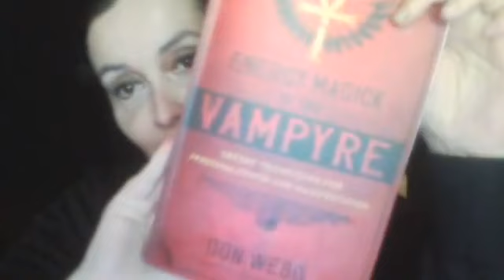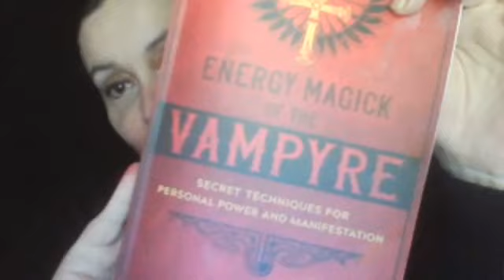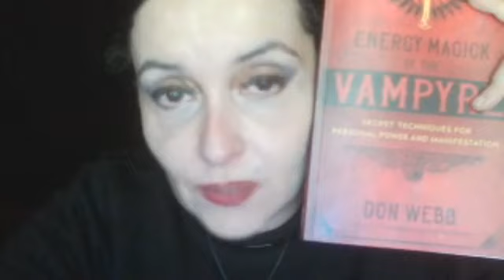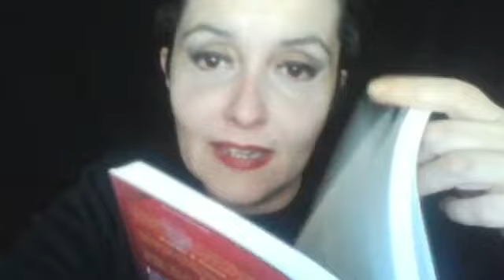Letture Raccomandate: ENERGY MAGICK of the VAMPIRE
Parlando del Vampirismo secondo Don Webb, similitudini e differenze con Michael W.Ford...